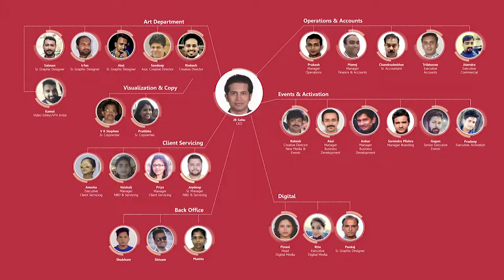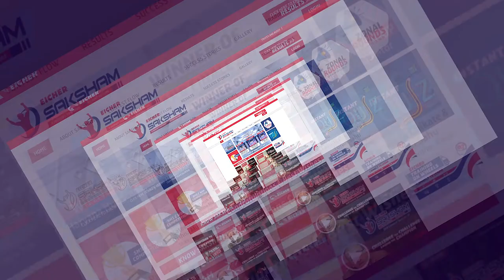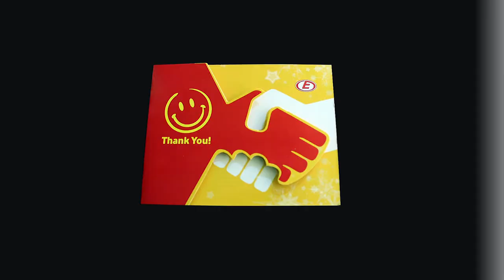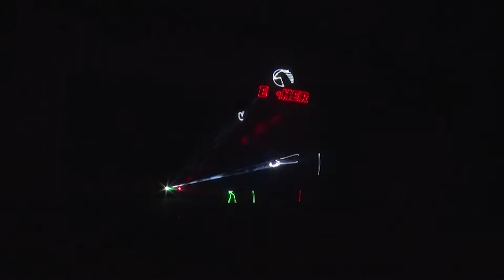MATChBOXIndia | Event Management | Printing | Digital Marketing |Film Making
Everything we do Today Requires Speed! Speed in Thoughts, Speed in planning, Speed in Execution. Speed in Decision Making.

MATChBOX, is engaged in almost all the segments of competitive Advertising like, Organizing Events, Printing, Specialized Printing, Merchandising, Packaging, Brand identity, Radio Ads, Animation Ads, TVC'S etc.

Events include- arranging for the annual days, road- shows, mall promotions, stalls, launch events.

Printing includes- corporate identity stationery, newspaper advertisements, and outdoor advertisements.

Specialized Printing include- designing calendars, booklets, diaries, township brochures.

Merchandising includes- newsletters, inhouse magazines, and logos.
Our clients include Eicher, Bridgestone, Mittal Group, Dainik Bhaskar, Anik, Aakash, Sourabh, Salasar and Suman etc.

We have designed brochures for many residencies and townships like- Tulsiyana, Pearl- City, Kailash Empire, Sugan, Malay, Life City Atlantis, Sterling Skyline, Aarav etc.

MATChBOX promises innovation and speed to its clients and is working continuously to establish itself amongst the best and proving Advertising Agencies in India.